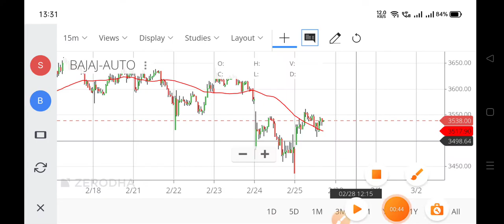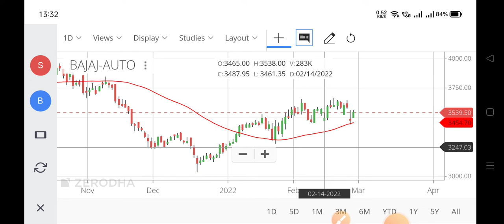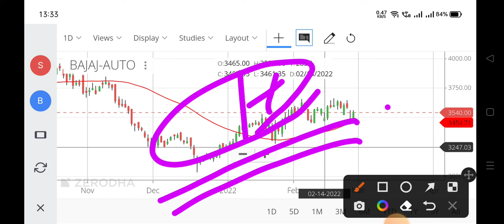bajaj auto share analysis,bajaj auto share, bajaj auto share price,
bajaj motors share price,
bajaj auto share fundamental analysis,
bajaj auto share fall,
why bajaj auto share price falling,
why bajaj auto share is falling,
bajaj auto share history,
bajaj auto share live,
bajaj auto share q3 result,
bajaj auto share smkc,
bajaj auto share split,
bajaj auto share tamil,
bajaj auto share vs hero motocorp